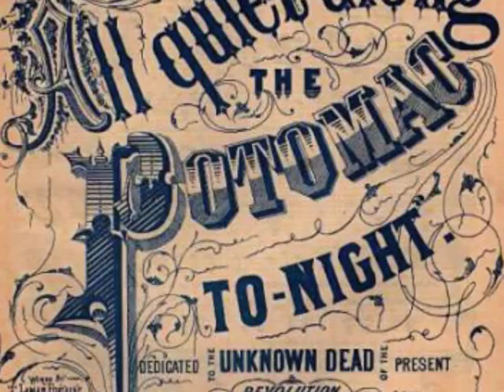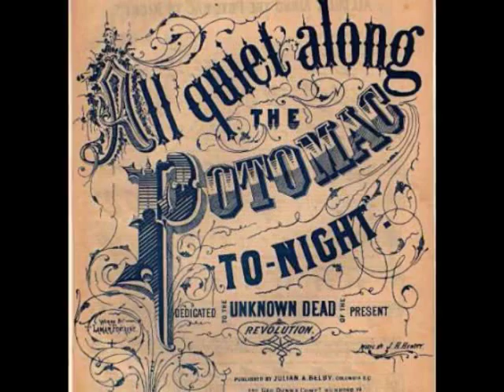All Quiet Along The Potomac Tonight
From "The Confederacy" by Columbia Masterworks

All quiet along the Potomac, they tonight,
Except now and then a stray picket
Is shot as he walks on his beat to and fro,
By a rifleman hid in the thicket.
'Tis nothing, a private or two now and then
Will not count in the news of the battle;
Not an officer lost, only one of the men,
Moaning out all alone the death rattle.

All quiet along the Potomac to-night,
Where the soldiers lie peacefully dreaming;
Their tents in the rays of the clear autumn moon,
Or the light of the watch-fires, are gleaming.
A tremulous sigh, as the gentle night wind
Through the forest leaves softly is creeping;
While stars up above, with their glittering eyes,
Keep guard—for the army is sleeping.